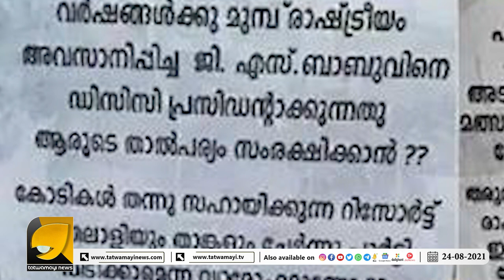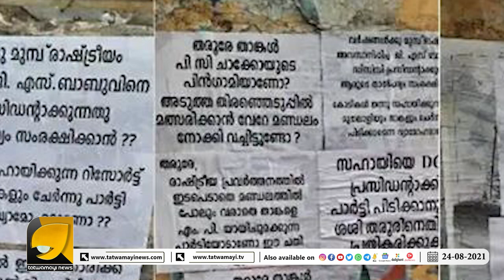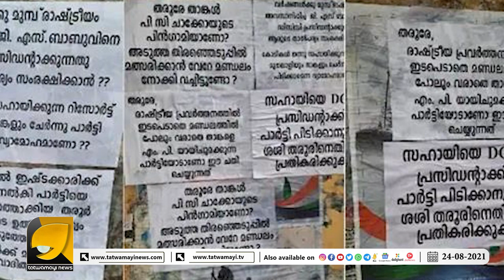തരൂരിന്റെ ചുറ്റിക്കളികൾ കോൺഗ്രസിലും സംസാരവിഷയം | SHASHI THAROOR